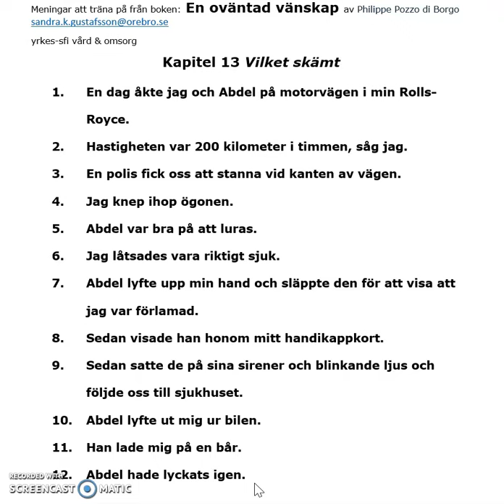En oväntad vänskap, meningar från kapitel 13: Vilket skämt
Vi arbetar med skönlitteratur på yrkes-sfi inriktning vård och omsorg. Den här boken heter "En oväntad vänskap" skriven av Philippe Pozzo di Borgo. Jag har tagit ut ord och meningar från varje kapitel som vi arbetar extra mycket med.